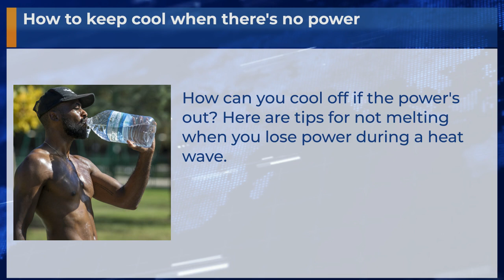How to keep cool when there's no power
How can you cool off if the power's out? Here are tips for not melting when you lose power during a heat wave.